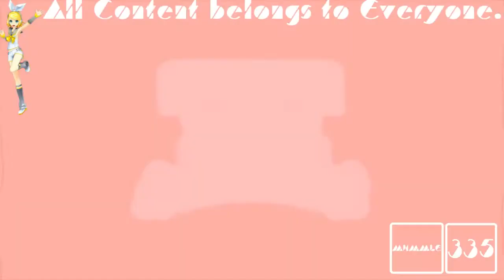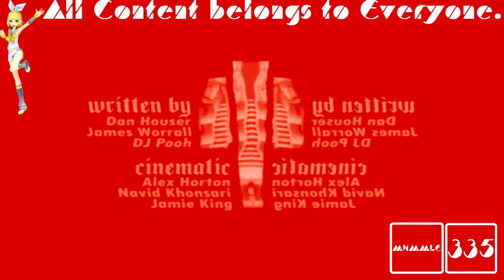(REQUESTED) GTA San Andreas Opening Intro in Flute Of God